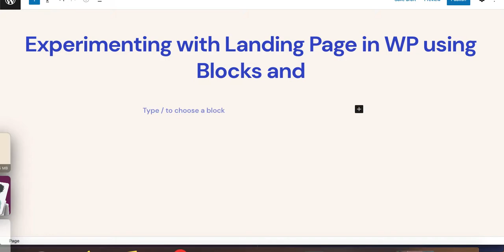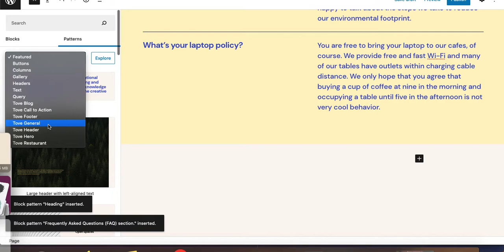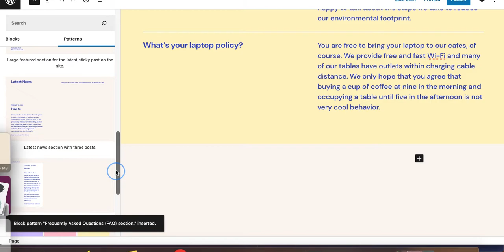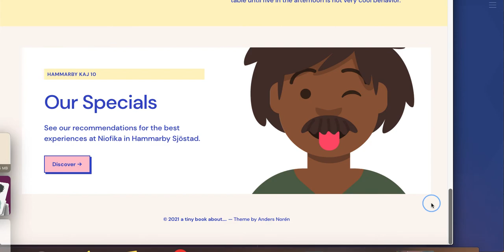Designing Landing Pages in Wordpress with Blocks and Patterns (This is Super Easy and Really Fun!)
- Teach what you know.  Do what you love.  Wake up the world with your work.  Join us!